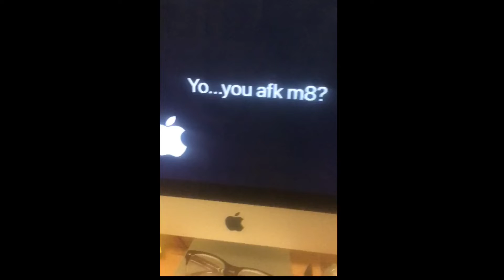Welp... IDK 😐| you could say I’m bad